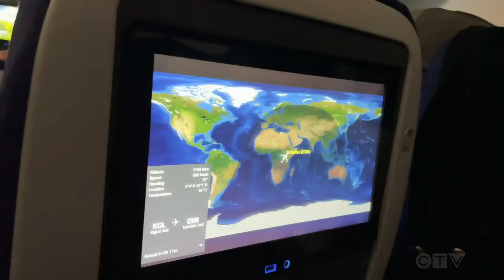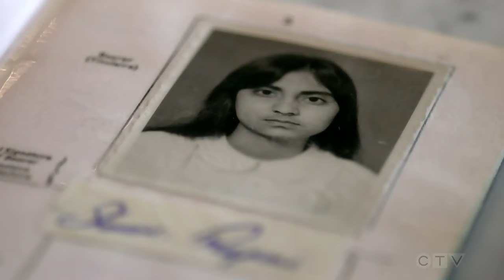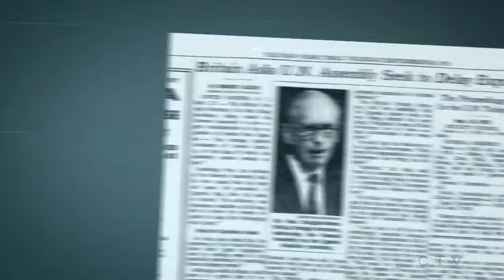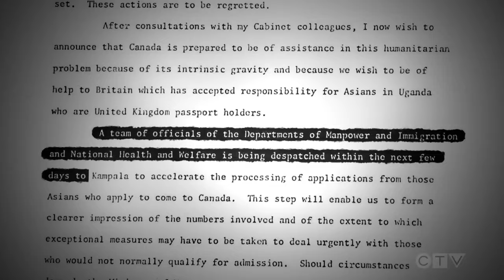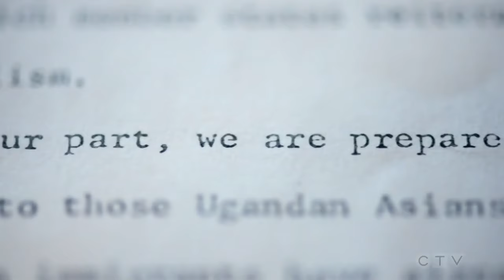Omar Sachedina: My Roots in Uganda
CTV National News Chief Anchor and Senior Editor Omar Sachedina captures his mother’s emotional return to Uganda, 50 years after she was expelled along with tens of thousands of other Asians.